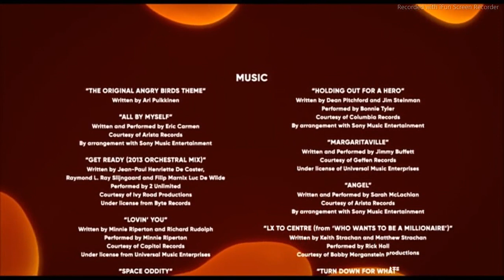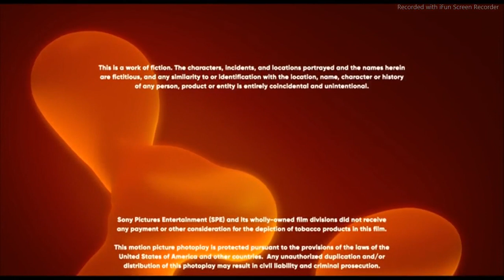cierre de dvd de angry birds 2 la pelicula 2019 argentina